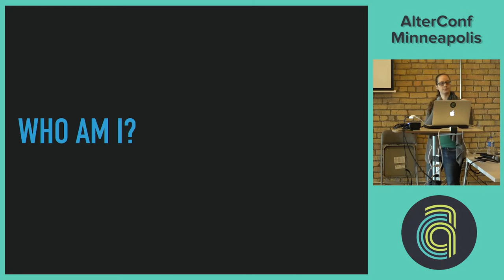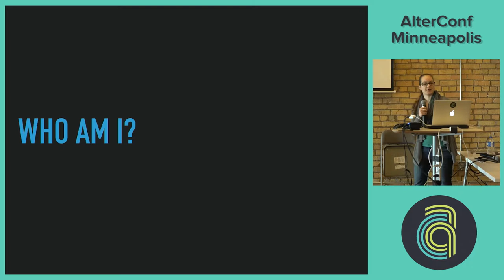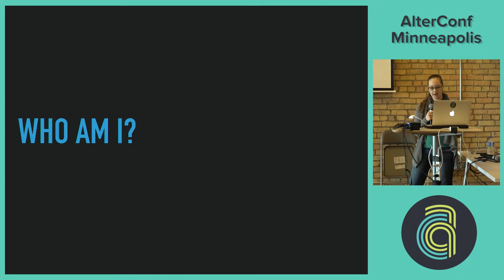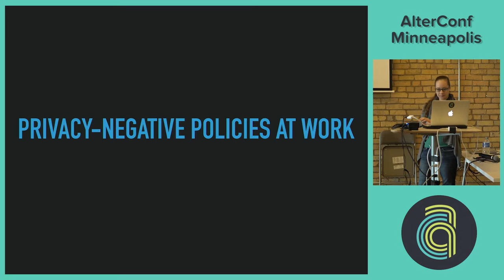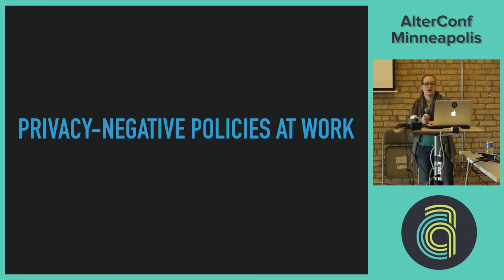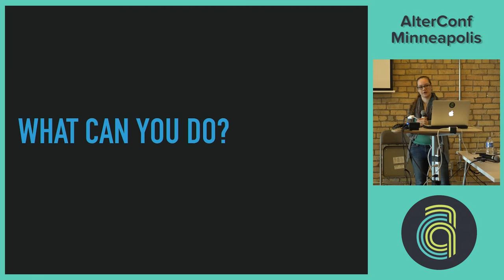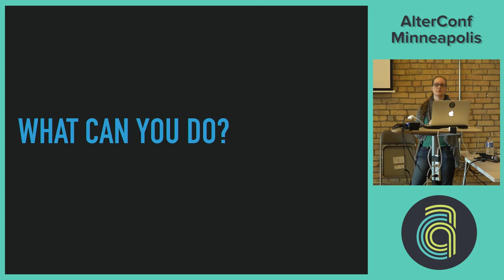AlterConf Minneapolis 2016 - Surviving and Thriving in the Panopticon: Maintaining Privacy...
Surviving and Thriving in the Panopticon: Maintaining Privacy in the Workplace as a CHronically lll Activist by Cassie Traun

Everyone has certain things about themselves they prefer to keep private. Though many will claim they "have nothing to hide," they are simply wrong, but for some of us maintaining privacy has higher stakes than for others. With employers more frequently requesting vast amounts of data on their employees, including requiring wearing fitness trackers, chronically ill people have even more reason to maintain as much privacy in the workplace as possible about their health and themselves. Activists also have myriad reasons to care about their privacy, but especially if they are working in a corporate environment that has ethics that run counter to their own, as activism is often unpaid labor and activists must get a paycheck from somewhere. This talk will discuss some of the good and bad policies towards privacy that my own company uses, as well as concrete ways to maintain your privacy in the workplace. If you feel comfortable sharing, I'd also love to have a discussion about your company and its policies towards privacy, so we can observe the local trend in which corporate surveillance of employees is moving.